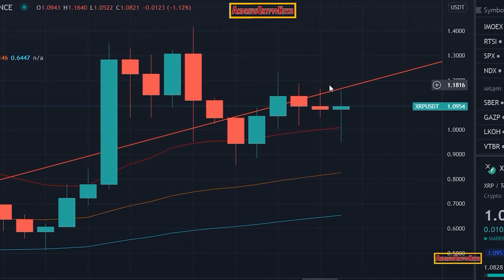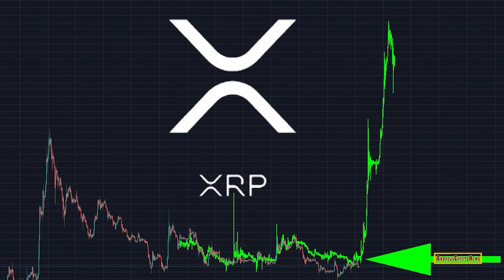RIPPLE NEWSNOW HUGE XRP RUMORS CONFIRMED, XRP NEWS TODAY! XRP CHANGES EVERYTHING DECEMBER 28 2021